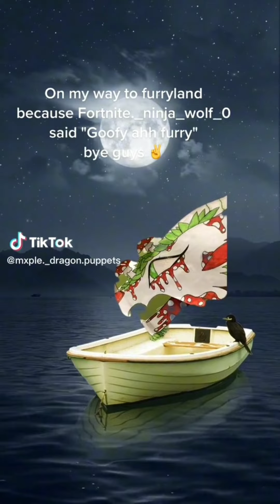paper dragon puppet compilation #4 :)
tell darkpaperpuppets2 that i've put her into this compilation and all of the compilations posted today/last night have her in them ;)

sorry if it's a bit late, i was procrastinating to post it over a week 😭

Awesome underrated people i featured:
@paperdragontwinzz (me and mah best frend :D)